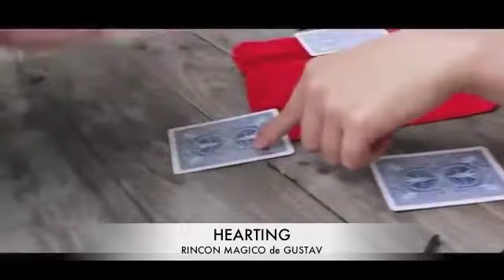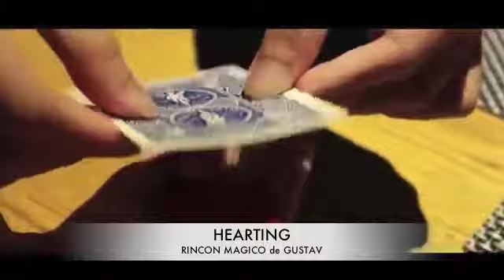HEARTING (RINCON MAGICO de GUSTAV)